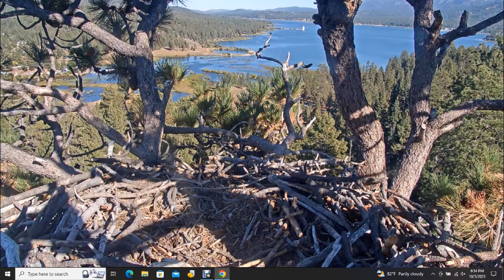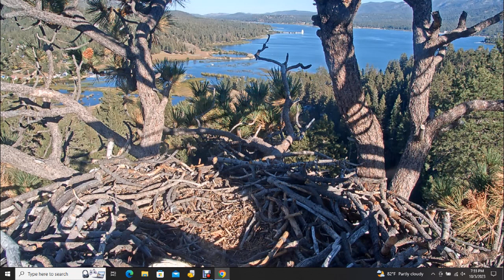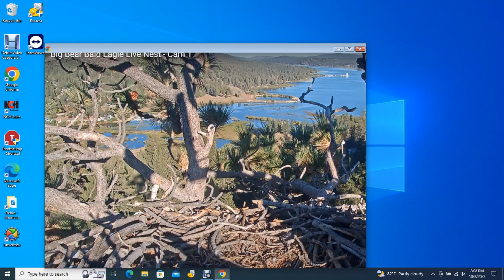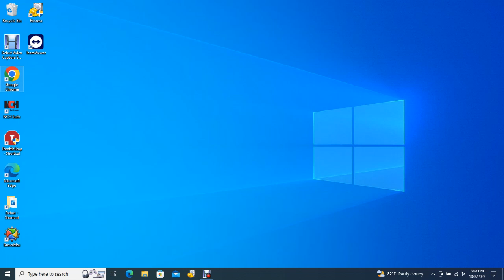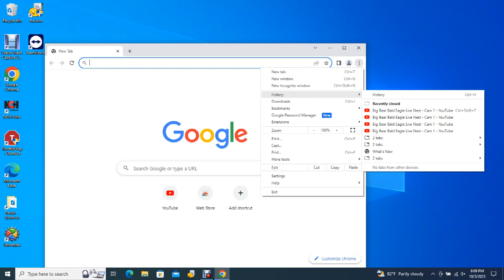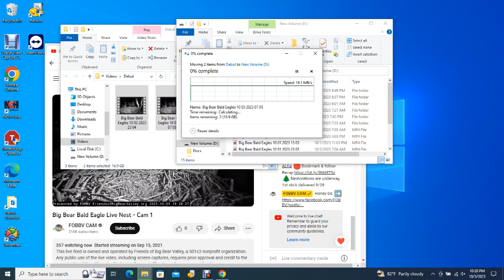Big Bear Bald Eagles 10/03/2023 15:05